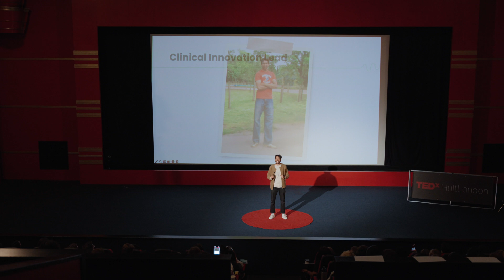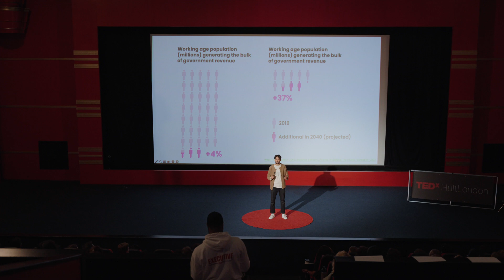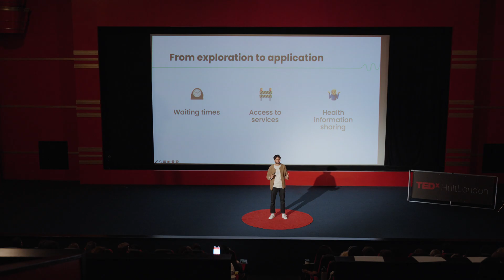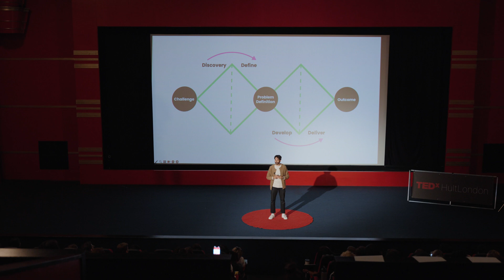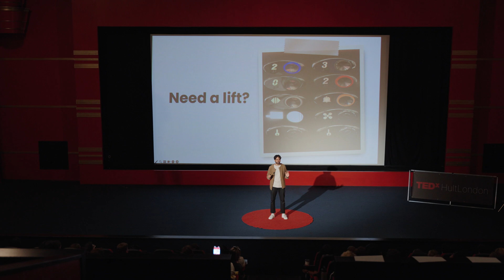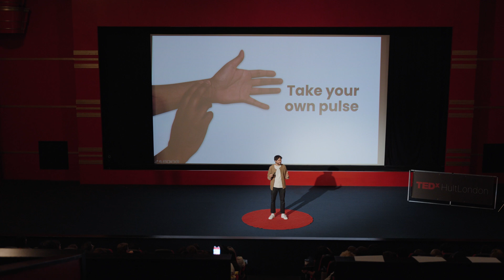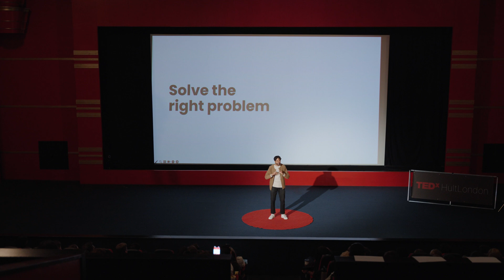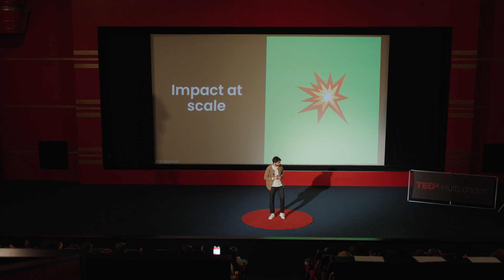Design-led innovation in healthcare | Dr Videha Sharma | TEDxHultLondon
Healthcare systems across the world are under rising pressures – diseases are more complex, and populations are ageing, all on a backdrop of a global shortage of healthcare workers. Technology is often looked at as the solution – but driving change in healthcare is hard!
Videha explores how a design-led approach is critical to innovating with purpose and having an impact at scale.
 Videha is the Clinical Innovation Lead for the Pankhurst Institute at the University of Manchester, UK. He has a PhD in Health Informatics and completed fellowships in Digital Health, Medical Leadership and Clinical Entrepreneurship.
A surgeon by training, he now has a portfolio career bridging the gap between healthcare and technology. His work aims to impact patient care by translating new and emerging innovations into clinical practice. This talk was given at a TEDx event using the TED conference format but independently organized by a local community.